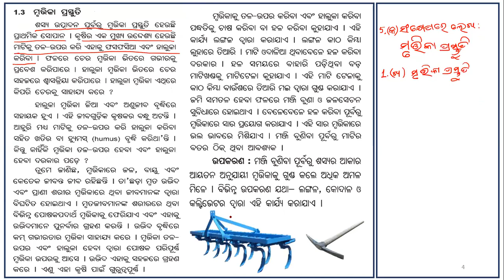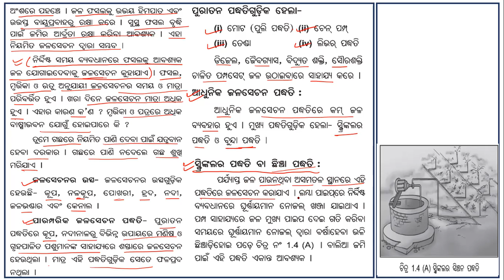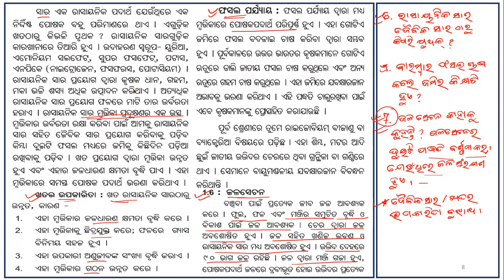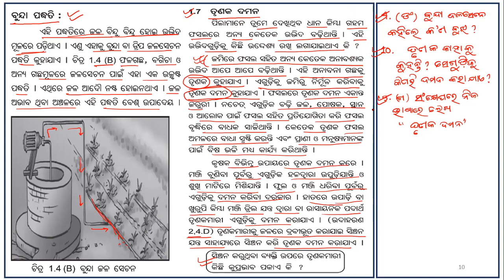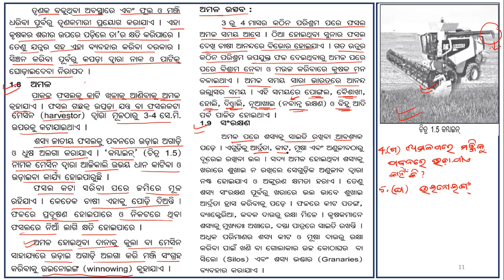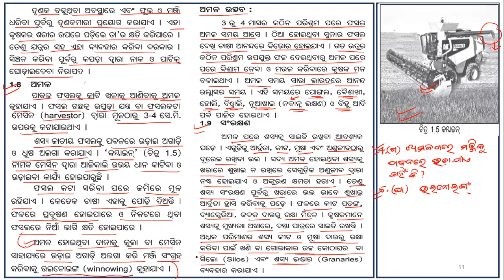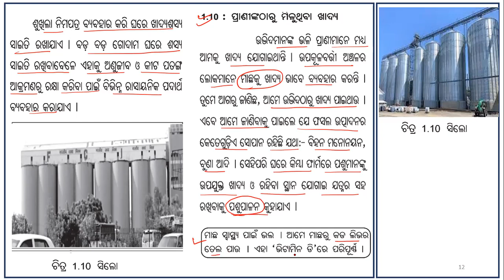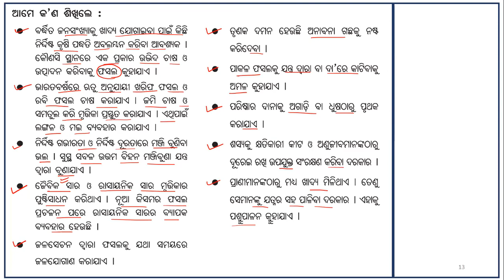8th Class Science Odia Medium Chapter 1 Part 2 I Crop Production and Management I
8th Class Science Odia Medium Chapter 1 Part 2 I Crop Production and Management I Astama Shreni  Bigyana Prathama adhyaya bhaga 2 I Sashya Utpadana o Parichalana I